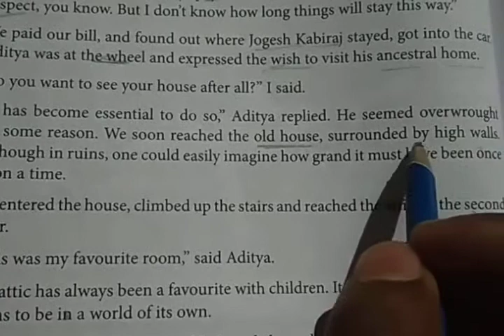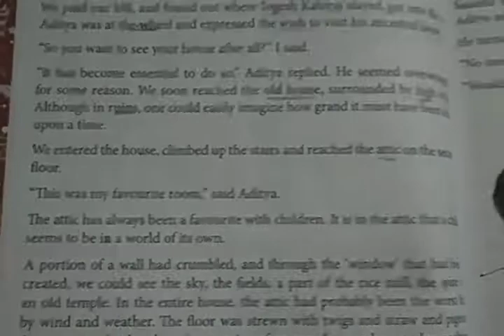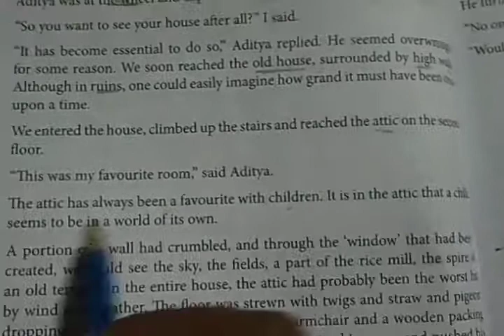Class 8, The Attic Part IX